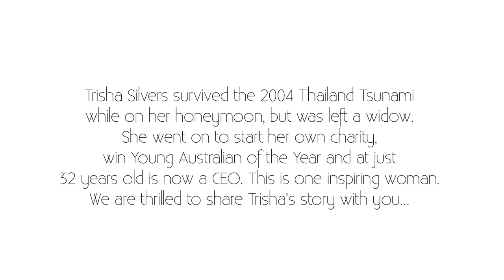Trisha Silvers: Her Husband's Death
Trisha Silvers talks about finding out her husband did not survive the 2004 Thailand Tsunami..